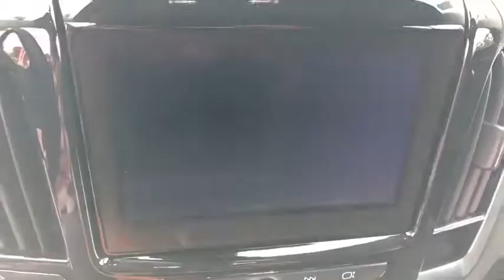2020 Chevrolet Traverse Anaheim, Buena Park, Santa Ana, Norwalk, Fullerton, CA LJ221516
Mosaic Black Metallic New 2020 Chevrolet Traverse available in Buena Park, California at Premier Chevrolet of Buena Park. Servicing the Anaheim, Santa Ana, Norwalk, Fullerton, CA area.

Black Metallic 2020 Chevrolet Traverse Premier Leather AWD 9-Speed Automatic 3.6L V6 SIDI VVT AWD. Price includes: $2500 - GM Consumer Cash Program . Exp. 03/31/2020
Preferred Equipment Group 1LZ,3.49 Axle Ratio,Wheels: 20 Argent Metallic Machine Faced Aluminum,Wheels: 20 Gloss Black Painted Alum w/Red Stripes,7-Passenger Seating (2-2-3 Seating Configuration),Perforated Leather-Appointed Seat Trim,Radio: Chevrolet Infotainment 3 Premium System,Dual SkyScape 2-Panel Power Sunroof,Interior Protection Package (LPO),Redline Edition,Front License Plate Bracket Mounting Package,Black Roof Rack Cross Rails,Black Door Handles,Ornamentation,SiriusXM w/360L,Bose Premium 10-Speaker Audio System Feature,1st & 2nd Row All-Weather Floor Mats,3rd Row All-Weather Floor Mats,All-Weather Cargo Mat (LPO),Telescoping steering wheel,Tilt steering wheel,Traction control,Trip computer,Turn signal indicator mirrors,Variably intermittent wipers,Ventilated front seats,Front beverage holders,Auto-dimming Rear-View mirror,10 Speakers,Compass,AM/FM radio: SiriusXM,Premium audio system: Chevrolet MyLink,Auto High-beam Headlights,Emergency communication system: OnStar and Chevrolet connected services capable,4-Wheel Disc Brakes,Air Conditioning,Electronic Stability Control,Front Bucket Seats,Front Center Armrest,Leather Shift Knob,Navigation System,Power Liftgate,Rear Parking Sensors,Spoiler,Tachometer,Voltmeter,3rd row seats: split-bench,ABS brakes,Auto-dimming door mirrors,Automatic temperature control,Brake assist,Bumpers: body-color,Delay-off headlights,Driver door bin,Driver vanity mirror,Dual front impact airbags,Dual front side impact airbags,Four wheel independent suspension,Front anti-roll bar,Front dual zone A/C,Front fog lights,Front reading lights,Fully automatic headlights,Garage door transmitter,Heated door mirrors,Heated front seats,Heated rear seats,Heated steering wheel,Illuminated entry,Leather steering wheel,Low tire pressure warning,Memory seat,Occupant sensing airbag,Outside temperature display,Overhead airbag,Panic alarm,Passenger door bin,Passenger vanity mirror,Power door mirrors,Power driver seat,Power passenger seat,Power steering,Power windows,Radio data system,Rear air conditioning,Rear anti-roll bar,Rear audio controls,Rear reading lights,Rear window defroster,Rear window wiper,Remote keyless entry,Roof rack: rails only,Security system,Speed control,Speed-sensing steering,Steering wheel memory,Steering wheel mounted audio controls,REDLINE EDITION  includes (SS8) 20 Gloss Black painted aluminum wheels with Red accents  Gloss Black window surround  Dark tail lamps  Black mirror caps and door handles  Black painted rocker and wheel openings with Black Ice inserts  Black Ice grille and license plate applique  Black Ice fog lamp bezels  (CG6) Black Traverse badges with Red outline  Black Chevrolet bowties  Black roof rails  (C3U) Dual Skyscape 2-panel power sunroof and (V92) trailering equipment,SUNROOF  DUAL SKYSCAPE 2-PANEL POWER  with tilt-sliding front and fixed rear with sunscreen,LPO  ALL-WEATHER CARGO MAT,WHEELS  20 (50.8 CM) GLOSS BLACK PAINTED ALUMINUM WITH RED ACCENTS,LICENSE PLATE FRONT MOUNTING PACKAGE  (will be forced on orders with ship-to states that require a front license plate),LPO  INTERIOR PROTECTION PACKAGE  includes (VAV) first and second row all-weather floor mats  LPO  (VKN) third row all-weather floor mats  LPO and (VLI) all-weather cargo mat,MOSAIC BLACK METALLIC,LPO  ALL-WEATHER FLOOR MATS  THIRD ROW,PREMIER PREFERRED EQUIPMENT GROUP  Includes Standard Equipment,LPO  ALL-WEATHER FLOOR MATS  FIRST AND SECOND ROW,JET BLACK  PERFORATED LEATHER-APPOINTED SEAT TRIM,TRANSMISSION  9-SPEED AUTOMATIC  (STD),SEATS  FRONT BUCKET  (STD),AUDIO SYSTEM  CHEVROLET INFOTAINMENT 3 PREMIUM SYSTEM  with connected Navigation  8 diagonal HD color touchscreen  AM/FM stereo  Bluetooth audio streaming for 2 active devices  Apple CarPlay and Android Auto capable  enhanced voice recognition  additional memory for in-vehicle apps  cloud connected personalization for select infotainment and vehicle settings. Subscription required for enhanced and connected services after trial period (STD),LPO  ROOF RACK CROSS RAILS  BLACK,ENGINE  3.6L V6  SIDI  VVT  (310 hp [232.0 kW] @ 6800 rpm  266 lb-ft of torque [361 N-m] @ 2800 rpm) (STD),ORNAMENTATION  includes Traverse nameplate in Black with Red outline and Black AWD badge (when ordered),Lane